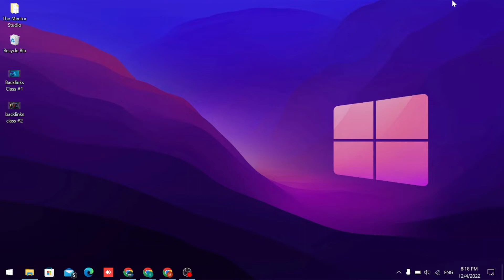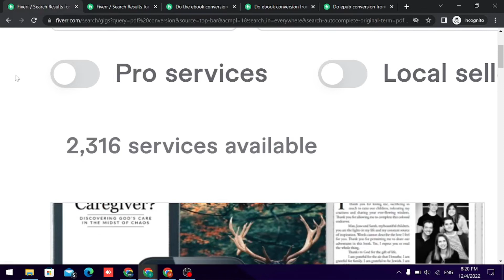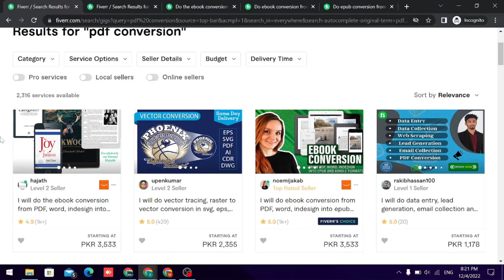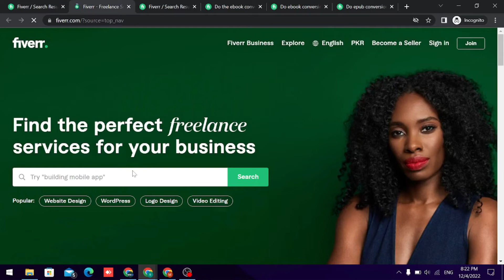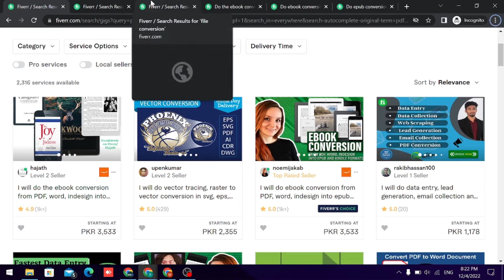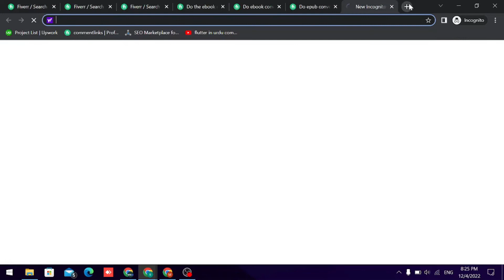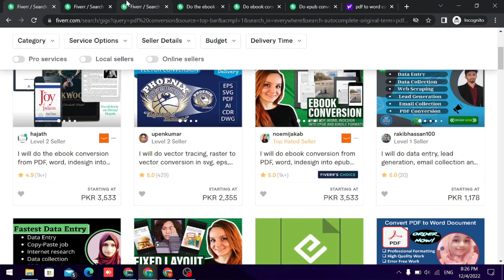low competition gigs on fiverr 2023 without investment short skill for fiverr